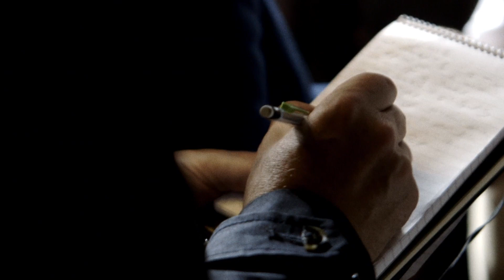The INEOS Grenadier Vision w/ Jim Ratcliffe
We are a chemicals company, but at heart we are a manufacturing company. Discover how INEOS produced a vehicle which looks cool and retains off-road ability - introducing the INEOS Grenadier 4x4.